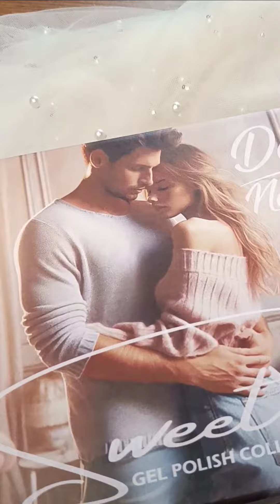présentation de la magnifique collection sweet love de cher designnailart